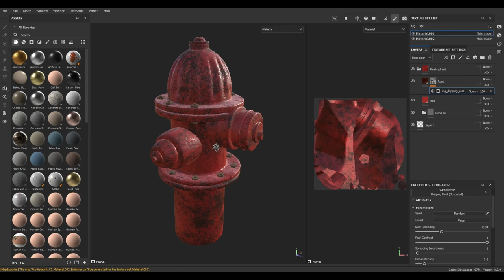Fire Hydrant Model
Used Software's  Maya, Substance Painter.